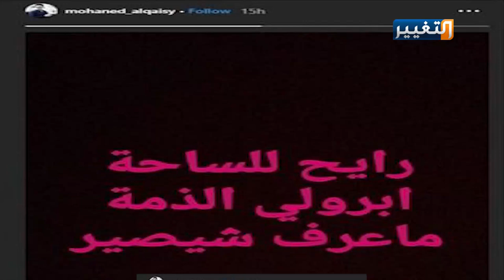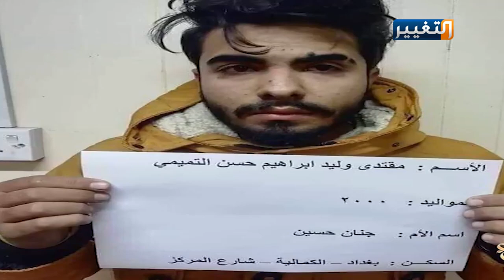قتلى بالنجف واحمد الابيض يؤكد بان دماء الشهداء طريق للنصر | تقرير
مع تأزم المشهد في الساحات المطالبة بالتغيير، لم يمنع قتل ثلاثة عشر متظاهرا في النجف، من استمرار التظاهرات الطلابية، في ظل دعوات رسمية وشعبية لإيقاف التخريب بحق المسيرات السلمية، والدعوة إلى تحقيق مطالب المتظاهرين.